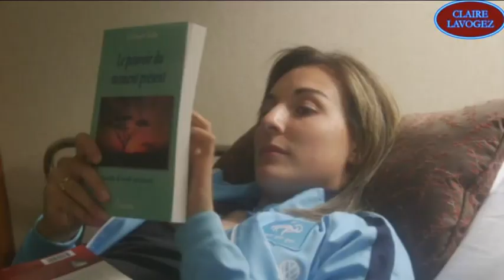The Great moments-Claire lavogez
Los mejores momentos de claire lavogez